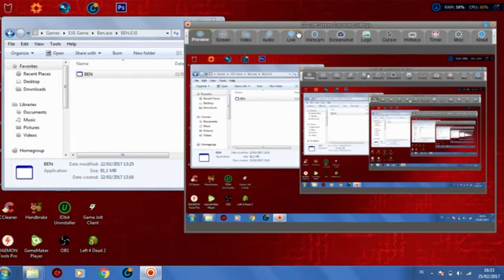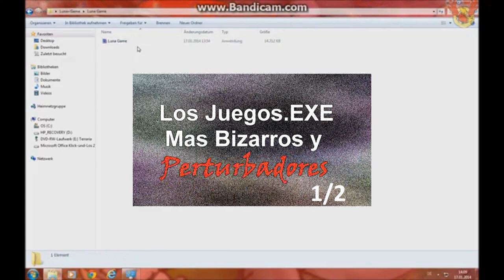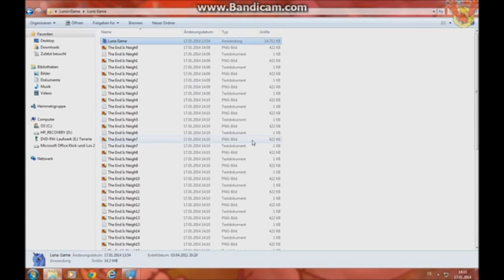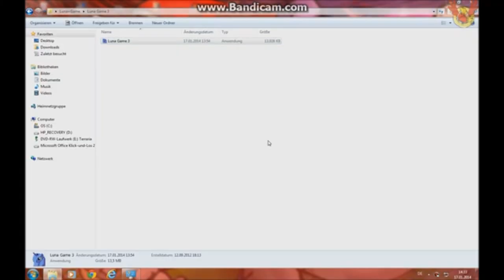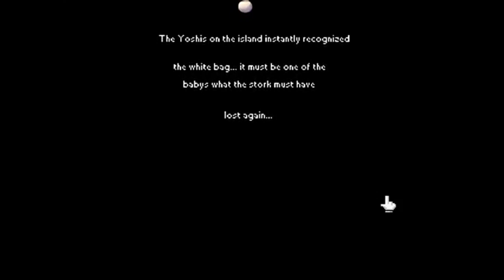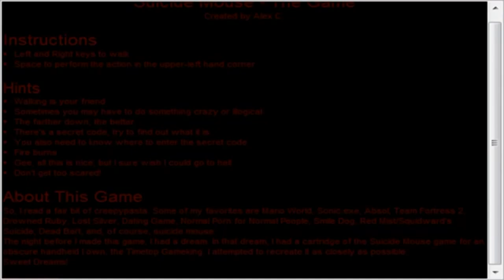Los 5 Juegos.EXE Mas Aterradores/ Especial HALLOWEEN #1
Bienvenidos Al Especial De HALLOWEEN, Espero les guste, le dedique mucho cariño para que la edición y demás fuera espectacular, espero poder satisfacer sus exigentes Gustos...

FELIZ Noche de Brujas